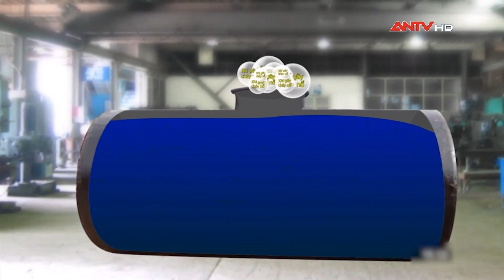Dự báo thời tiết tối ngày 28/12: Hà Nội trời rét, TP. HCM trời lạnh về đêm | ANTV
Khu vực Hà Nội tiếp tục duy trì hình thái thời tiết ít mây, không mưa; trời rét.
Khu vực TP. HCM ít mây, không mưa; trời lạnh về đêm.
Khu vực Đà Nẵng nhiều mây, thỉnh thoảng có mưa, mưa rào rải rác.

Mời quý vị và các bạn xem thêm: Rợn gáy lời khai của tên sát nhân giết tình địch từ tin nhắn vợ báo “có bầu”